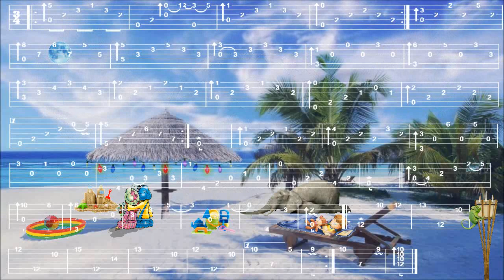LA PETIT FILLE A LA MER, VANGELIS, FingerStyle Guitar Cover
Bonjour, belle p'tite Mélodie Nostalgique, Tab trouvée chez "IMusical Note", merci de votre visite, a Demain, Fab